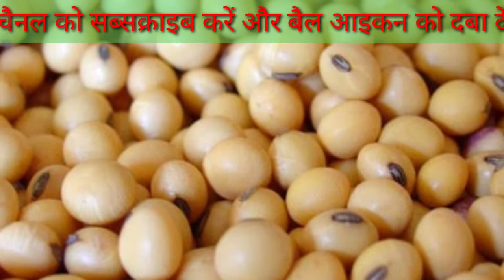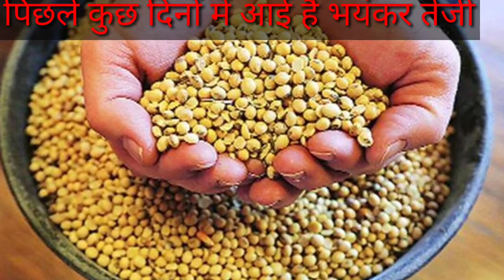सोयाबीन में आने वाली है भयंकर तेजी जाएगा 16000 पार वीडियो को पूरा देखे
आपको इस वीडियो में सोयाबीन के भाव के बारे में बताया गया है ''सोयाबीन में तेजी ,,सोयाबीन में भयंकर तेजी सोयाबीन की फसल सोया'बीन का बचाव कैसे करें ,,सोयाबीन में चयनित ,,किसमें सोयाबीन का भविष्यl